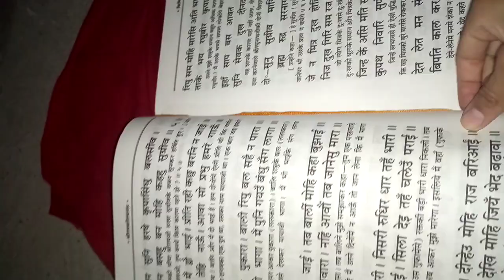Jai Shree Ram